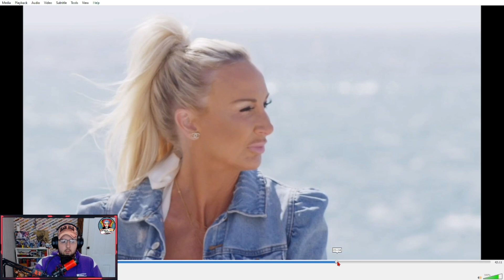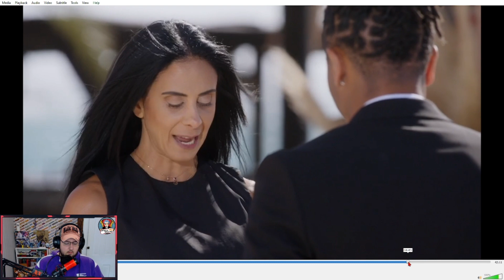MILF Manor Ep9 Review Its OVER